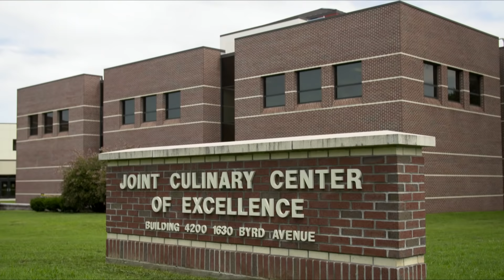MOS 92G Culinary Specialist